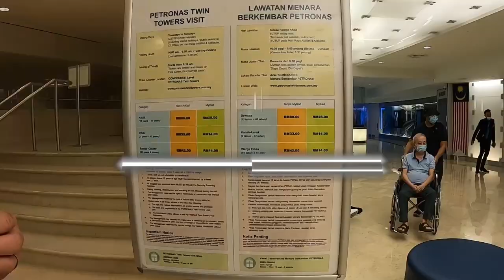شهر العسل في ماليزيا🕺🏼💃🏻👩🏻‍❤️‍👨🏼 جمال الحياه في كوالالمبور/ Malaysia Kuala Lumpur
🌸  اهلا بالناس الحلوه

فيديو جديد علي انا و آدي في ماليزيا انبساط مليون
ديما منت بتسال ليه الناس بتحب تروح ماليزيا في شهر لعسل .. و ه فعلا تستاهل ماليزيا الزياره
و ايه شكل كوالالمبور هل الحياه فعلا جميله! استمتعوا و اتفسحوا  معانا في
Kuala Lumpur  و انت قاعدين بالبيت